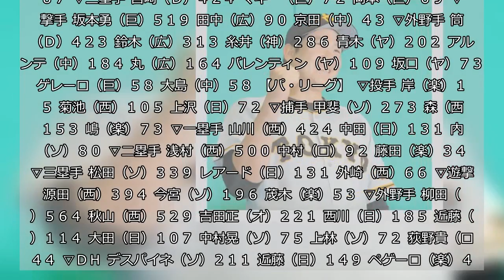オールスター選手間投票は菅野、小林、坂本勇が部門トップ！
日本野球機構（ＮＰＢ）は２８日、「マイナビオールスターゲーム２０１８」（７月１３日・京セラＤ、１４日・熊本藤崎台）の選手間投票結果を発表した。１２球団の支配下選手７４３人が投票。各部門の得票数上位選手は以下の通り。  【セ・リーグ】  ▽投手  菅野（巨）３８５  松坂（中）６５  東（Ｄ）４９  ▽捕手  小林（巨）３５０  会沢（広）１５７  嶺井（Ｄ）５３  ▽一塁手  ロペス（Ｄ）３２２  岡本（巨）１８９  新井（広）５４  ▽二塁手  菊池（広）３６４  山田哲（ヤ）２１８  吉川尚（巨）８７  ▽三塁手  宮崎（Ｄ）４２４  マギー（巨）７２  岡本（巨）６９  ▽遊撃手  坂本勇（巨）５１９  田中（広）９０  京田（中）４３  ▽外野手  筒香（Ｄ）４２３  鈴木（広）３１３  糸井（神）２８６  青木（ヤ）２０２  アルモンテ（中）１８４  丸（広）１６４  バレンティン（ヤ）１０９  坂口（ヤ）７３  ゲレーロ（巨）５８  大島（中）５８  【パ・リーグ】  ▽投手  岸（楽）１４５  菊池（西）１０５  上沢（日）７２  ▽捕手  甲斐（ソ）２７３  森（西）１５３  嶋（楽）７３  ▽一塁手  山川（西）４２４  中田（日）１３１  内川（ソ）８０  ▽二塁手  浅村（西）５００  中村（ロ）９２  藤田（楽）３４  ▽三塁手  松田（ソ）３３９  レアード（日）１３１  外崎（西）６６  ▽遊撃手  源田（西）３９４  今宮（ソ）１９６  茂木（楽）５３  ▽外野手  柳田（ソ）５６４  秋山（西）５２９  吉田正（オ）２２１  西川（日）１８５  近藤（日）１１４  大田（日）１０７  中村晃（ソ）７５  上林（ソ）７２  荻野貴（ロ）４４  ▽ＤＨ  デスパイネ（ソ）２１１  近藤（日）１４９  ペゲーロ（楽）４３